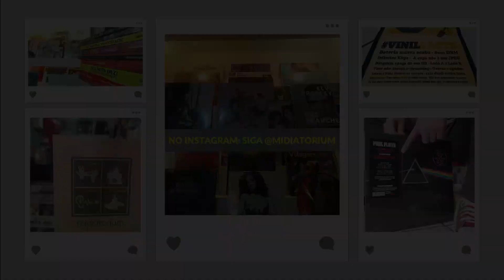Tributo a Renato Russo | festa 14 anos 89FM | 1999 | áudio inédito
Adquirindo produtos de nossa parceira criativa você colabora para a continuidade deste projeto

Registro inédito no Youtube do show realizado em 1999, em homenagem a Renato Russo. A apresentação aconteceu na festa de comemoração dos 14 anos da rádio 89 FM.

Algumas bandas tocaram também uma faixa de seu próprio repertório. Optamos por nos concentrar somente nas músicas da Legião nesta publicação.

O line-up é um verdadeiro suco de anos 90, com todas aquelas bandas que estavam despontando no rock brasileiro da época, com a inclusão de alguns medalhões da BRROCK80.  Há, inclusive, Charlie Brown Jr e Los Hermanos, antes da 'treta', dividindo o mesmo palco (não ao mesmo tempo, diga-se).

O áudio que tenho em mãos, infelizmente,  não é o da fonte analógica. A pessoa que digitalizou não se preocupou com o 'bitrate'. De modo que o som deve estar entre 96 e 128kbps. Mas, ainda assim, é um registro com qualidade aceitável. Efetuei alguns ajustes de equalização na busca de melhorar a clareza do som.

Tracklist:

1 - Pato fu e Paralamas do Sucesso - Eu sei / canção para você viver mais
2 - Pato fu e Paralamas do Sucesso - Que país é este?
3 - Skank - Tempo perdido
4 - Charlie Brown Jr. - Geração Coca-cola
5 -  Los Hermanos - Ainda é cedo
6 - Titãs - Sete cidades
7 - Raimundos - Metrópole
8 - Ultraje a Rigor - Será
9 - Supla e Ultraje a Rigor - Tempo perdido
10 - Sheik Tosado - Vinte e nove
11 - Rumbora -  Fábrica

O projeto Midiatorium Bootlegs visa divulgar conteúdos audiovisuais perdidos, com valor histórico e afetivo,  da música brasileira.

Tem VHS ou fita cassete contendo algum registro interessante e inédito? Entre em contato com a gente.

Conheça um pouco mais do trabalho da MIDIATORIUM visitando o Instagram

Paz, saúde,  música e até a próxima!